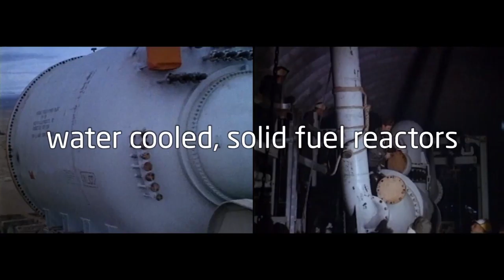2h18m45s15f Air Force Wants To Build a Nuclear Powered Bomber - TR2016a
The Navy has built their nuclear submarines and The Army has taken the same technologies as The Navy, the water-cooled reactor and they're doing their thing. But The Air Force wants to build a nuclear-powered bomber! -Kirk Sorensen